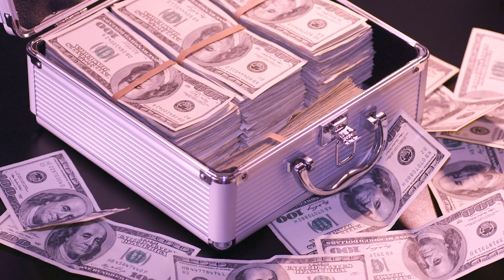Cole Sprouse Net Worth: How Much Is Cole Sprouse Worth? (2023)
Hi there, and welcome to The Limitedless Luxury! Cole Sprouse initially rose to fame as a child actor alongside his twin brother Dylan on the Disney Channel series 'The Suite life of Zack and Cody.' And ever since, he's gone onto having a successful in his own right with roles in hit TV shows including 'Riverdale,' and movies like 'Five Feet Apart.' So in today's video, we will take a closer look into Cole's work and how much he's worth in 2023.